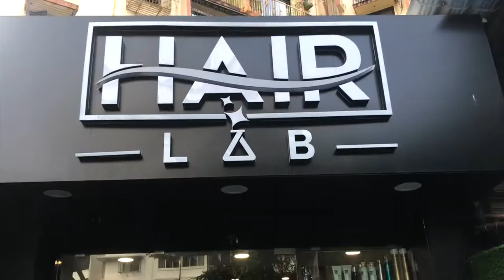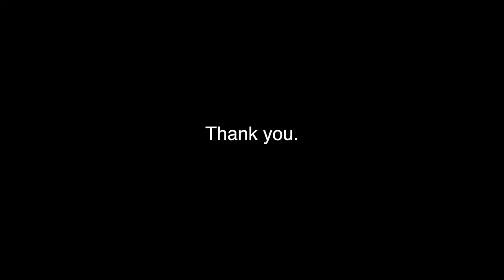Challenge Accepted | Day-1